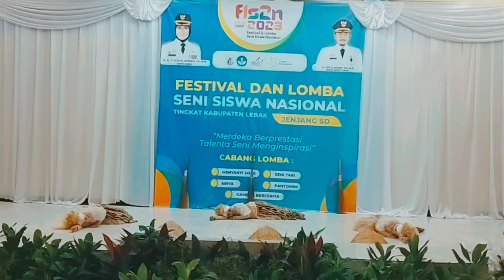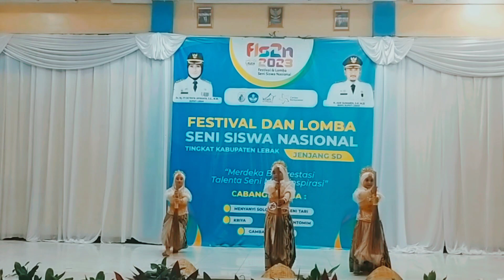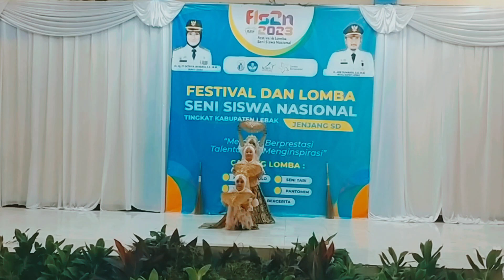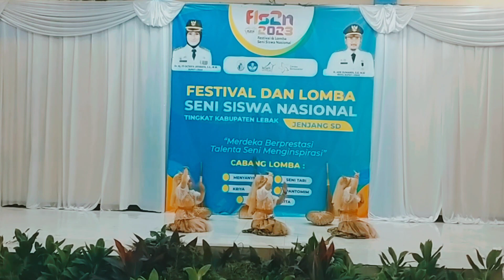Beberesih Di Pangulinan - Tari Kreasi SD IT Alqudwah - FLS2N SD 2023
SD IT Alqudwah menampilkan tari kreasi Beberesih Di Pangulinan yang menggambarkan keceriaan anak-anak saat bermain dan tak lupa untuk selalu membersihkan tempatnya bermain